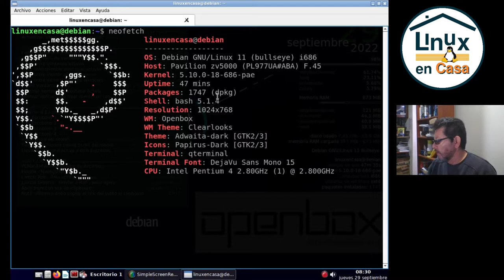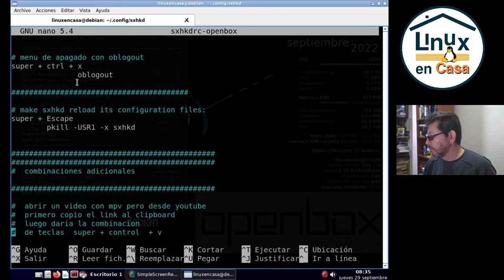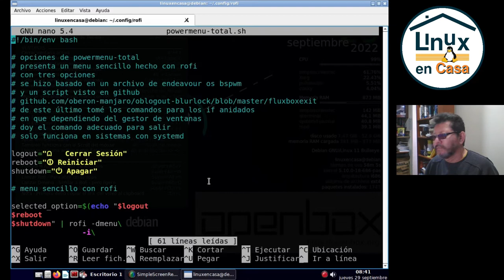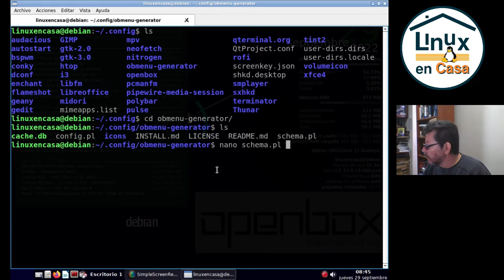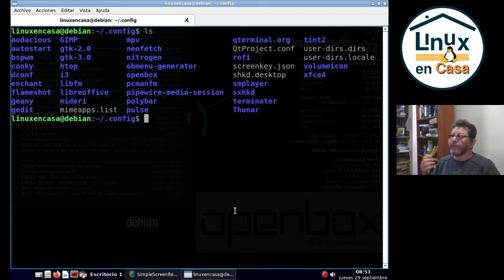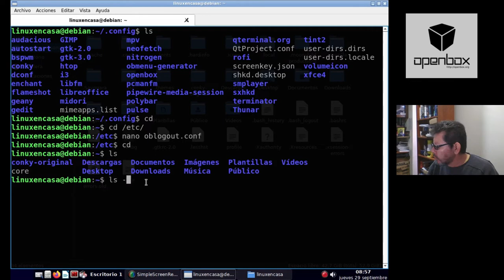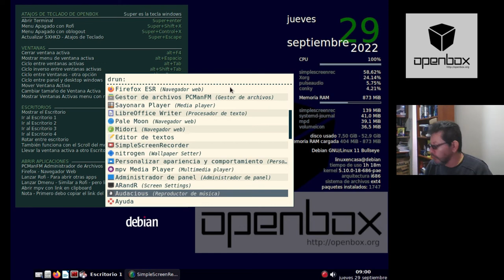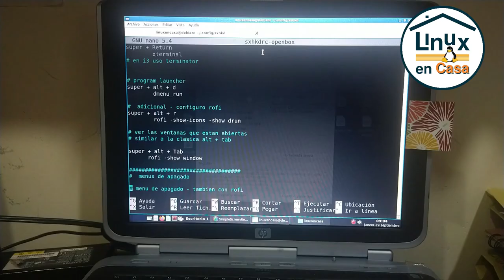Parte 2/2 - Linux Debian 11 con Openbox - FULL CONFIGURADO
Configuración personalizada de Linux Debian 11 - 32 bits en un PC Portátil con Procesador Pentium 4 con el Gestor de Ventanas Openbox.
En este segundo video se ven los archivos de configuración y algunos atajos de teclado que se hacen con sxhkd.

HARDWARE
Host:  Pavilion zv5000
CPU:  Intel Pentium 4 2.8 GHz
GPU:  AMD ATI Mobility Radeon 9100IGP
RAM:  1 GiB

SOFTWARE
OS:  Debian GNU/Linux 11 (bullseye) i686
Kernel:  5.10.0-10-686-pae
WM:  Openbox

00:00  Debian GNU/Linux
00:58  Carpeta .config - archivo autostart
02:48  archivo sxhkdrc - atajos de teclado
04:10  archivos configuración de conky
05:52  archivo mpv.conf
06:25  Archivo powermenu - rofi
09:28  obmenu-generator - archivo schema.pl
10:55  obconf, lxappearance y nitrogen
14:32  oblogout
19;35  Lanzar aplicaciones con dmenu y rofi

Aplicaciones que se lanzan en archivo autostart:
tint2  -  barra inferior
nitrogen  -  para el fondo de pantalla
sxhkd  -  para los atajos de teclado
conky  -  para la información del sistema
picom  -  para las transparencias
dunst  -  para las notificaciones - aunque en el archivo está como un comentario.
volumeicon  -  control de volumen
policykit-1-gnome  -  para abrir aplicaciones gráficas que necesitan permisos de administrador.